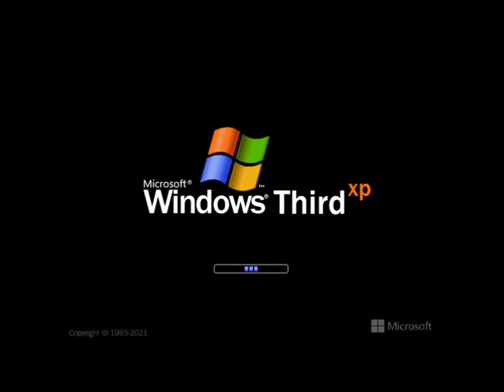Windows Third XP History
- Service Pack 1 (2022)
- Service Pack 4 (2030)
- End of Life (2034)